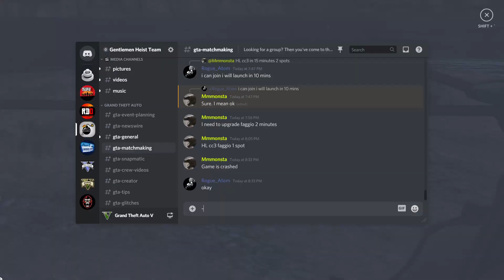GEHT Crew Challenge III | First Yt Video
Played on laptop keyboard which i am not used to so made a few mistakes
and for some reason my shots were not registering
I hope to improve in future